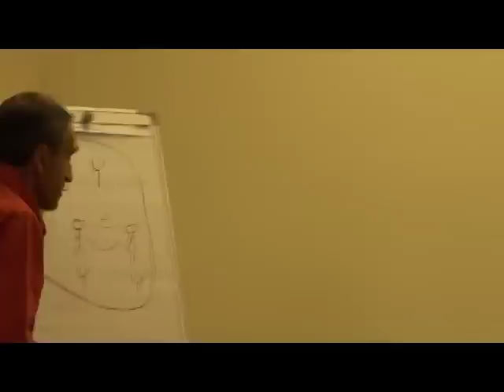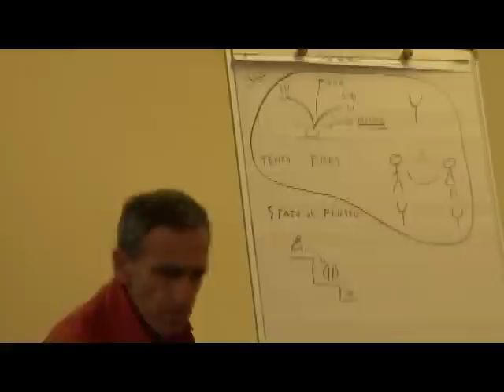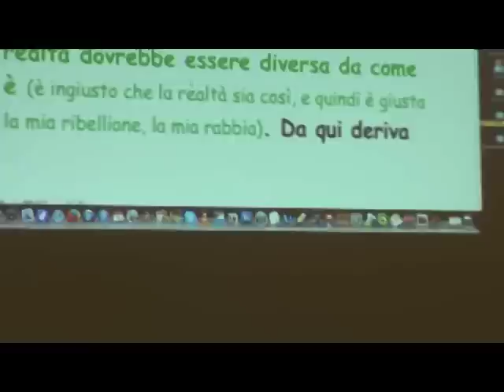2 È ingiusto che la realtà sia così come è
Sito web dell’associazione Aleph Umanistica Biodinamica di Mauro Scardovelli